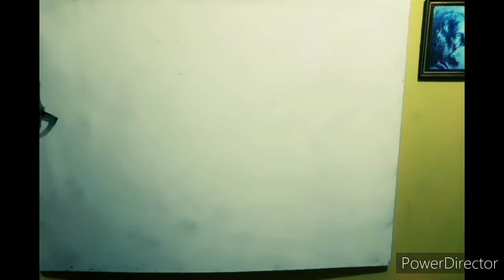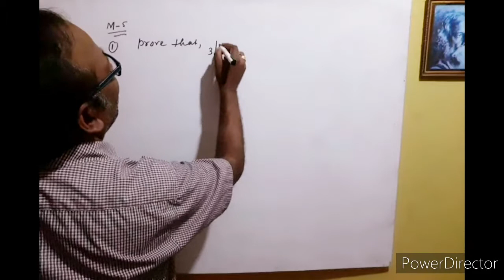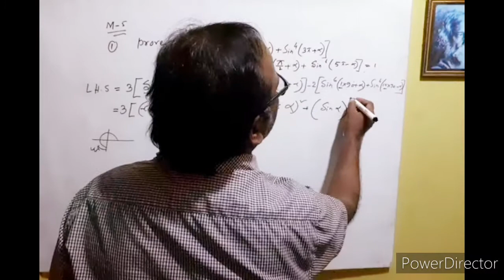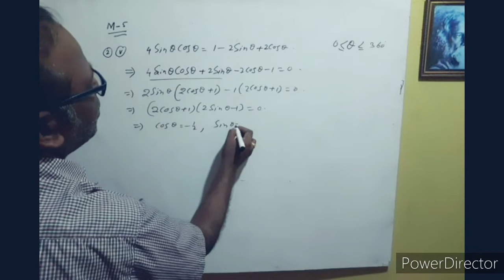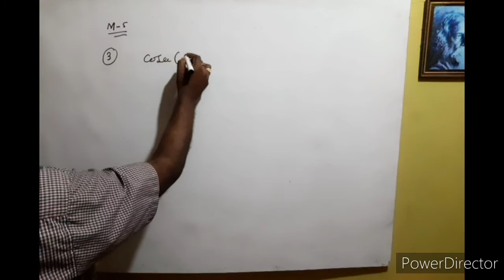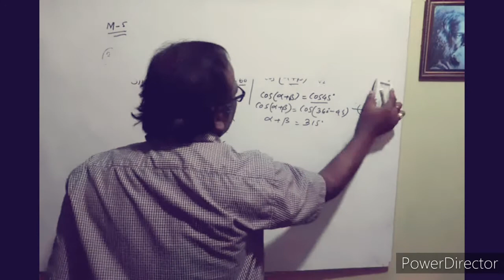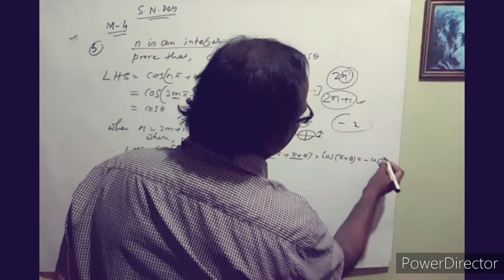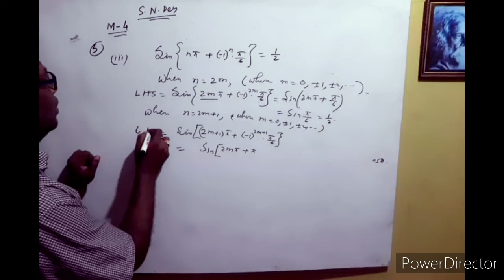Class 11 | S.N. DEY | TRIGONOMETRIC RATIO OF ASSOCIATED ANGLES | H.S | ISC | CBSE | 2nd class